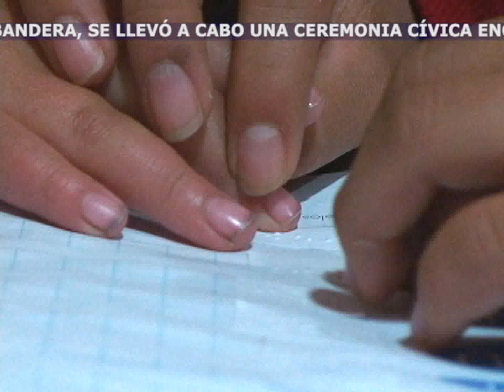24 04 15 CÁPSULAS INFORMATIVAS PMA CIEGOS FUNDACIÓN HIDALGUENSE AC